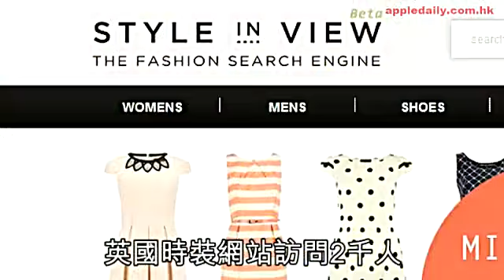凱蒂戴安娜 齊做時尚icon